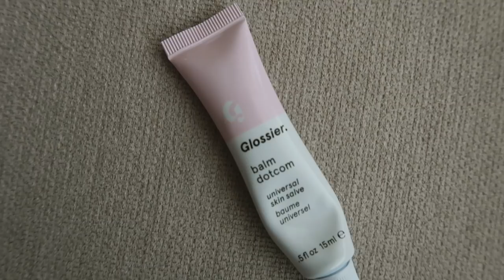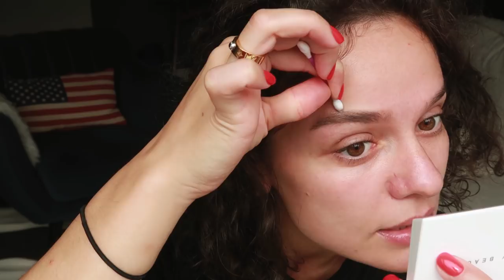МОЙ МАКИЯЖ С GLOSSIER в НЬЮ-ЙОРКЕ!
Скоро будет и влог, и другие видео, а сегодня - долгожданный тест продукции Glossier, которая так известна среди любителей натуральной косметики!